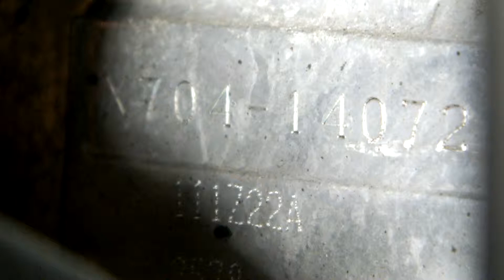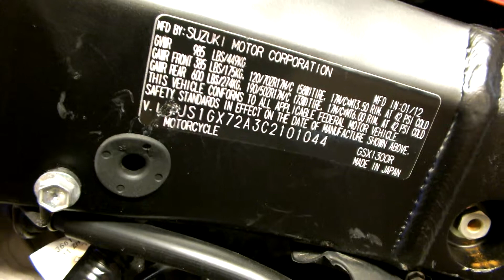Starting Wrecked 2012 Suzuki Hayabusa #273